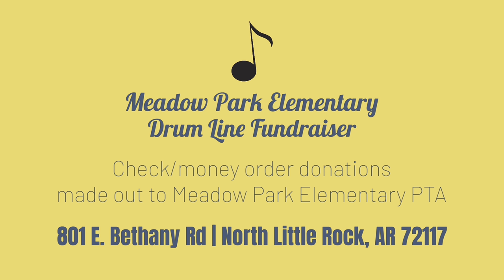“A Night in Harlem” Highlights w/ Hall High Jazz at Meadow Park Elementary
Hall STEAM Magnet High School jazz band and friends team up to perform swing music for the Meadow Park Elementary drum line benefit concert called “A Night in Harlem.”